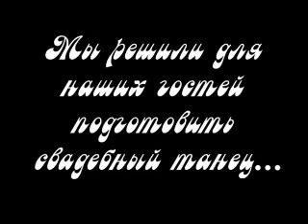Wedding Dance (Dasha&Petya)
Preparation for wedding dance by Peter and Dasha.